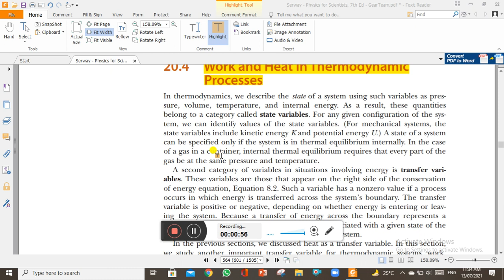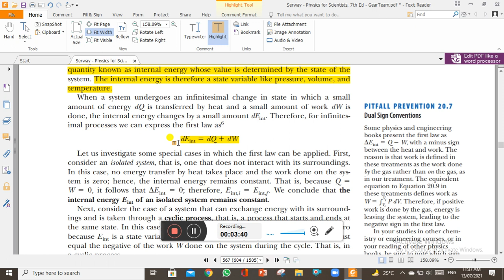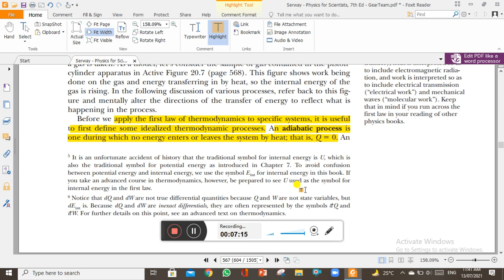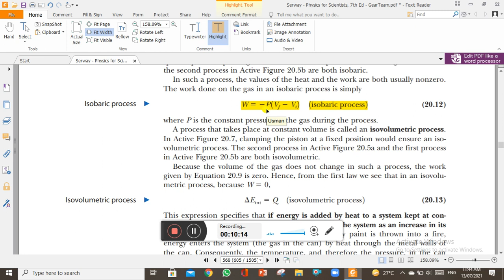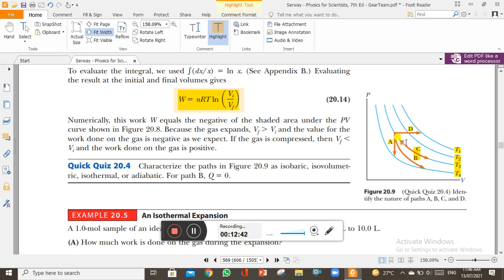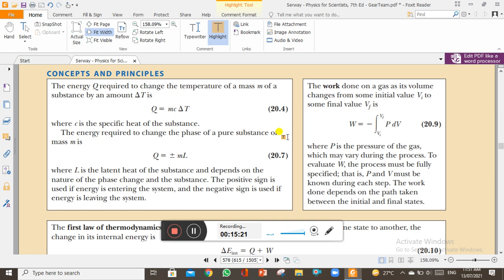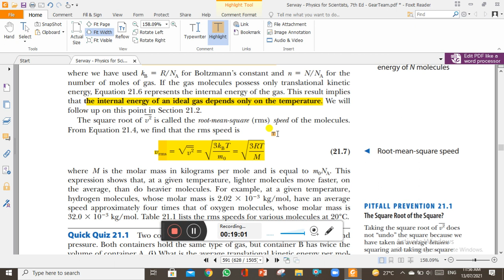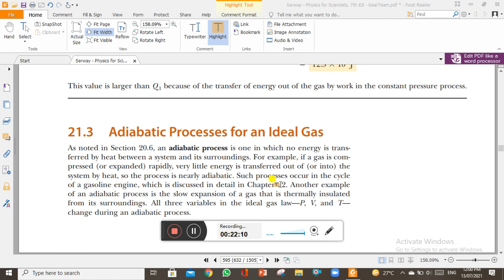PIEAS MS FELLOWSHIP TEST PHYSICS GUIDLINES | LECTURE # 10 | HEAT AND THERMO